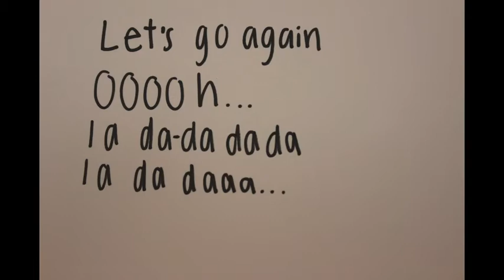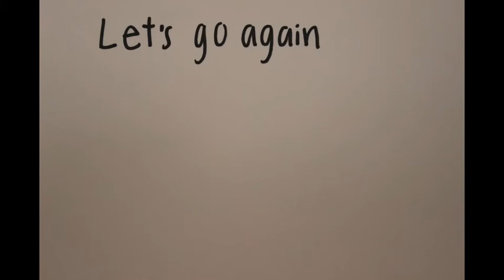Mario Kart Love Song Stop Motion Animation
A video I made for my Graphic Design class.

Song: Mario Kart Love Song, By: Sam Hart
All characters belong to Nintendo.